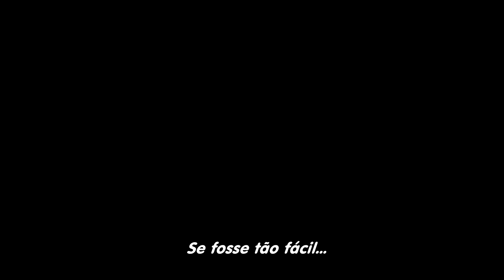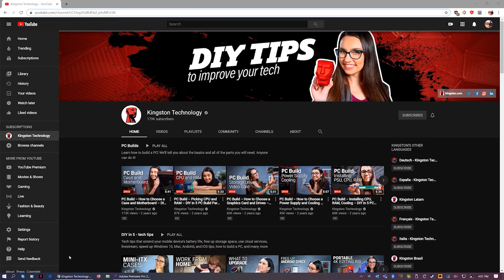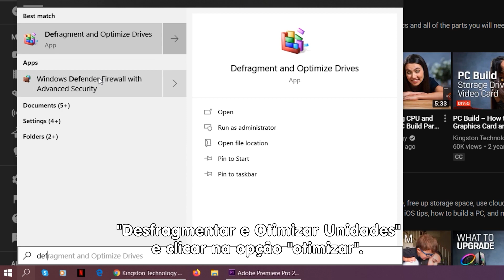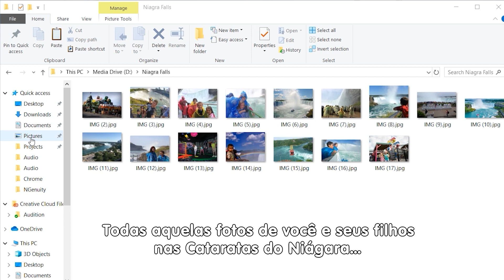PC LENTO? Aprenda a limpar seu computador e liberar espaço 🖥🚿 - Dicas para PC ep13 - Kingston Brasil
Seu computador está lento, demora pra carregar os arquivos, jogos, pastas e programas? Vem aprender a limpar o computador por dentro & por fora, liberando memória e deixando ele muito mais rápido nesse episódio do DIY em 5 com Trisha!

Você sabe como se livrar dos programas antigos de maneira rápida? Ou então como limpar sua sujeira digital? Ou talvez que organizar os arquivos do sistema ajuda o seu computador a ficar mais rápido?

Você sabia que ferramentas como CC Cleaner, System Mechanic, Dropbox ou Google Drive para ajudar a manter a saúde e a rapidez do seu computador? Vem aprender como! ;)

E por último mas não menos importante: como limpar FISICAMENTE seu equipamento?

Então vem descobrir tudo isso nesse episódio!

E se você deseja rodar seus jogos e programas da melhor maneira possível é recomendado que você faça essa faxina pelo menos uma vez por ano! ;)

Conta pra gente nos comentários, quando foi a última vez que você limpou seu computador?